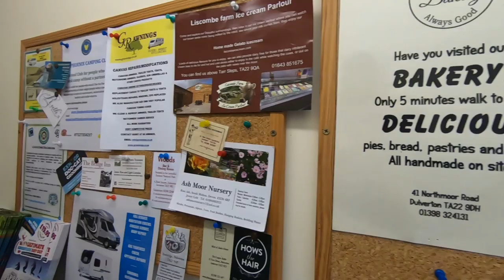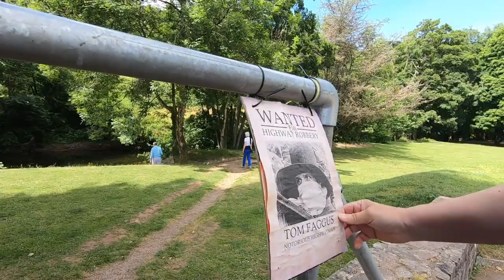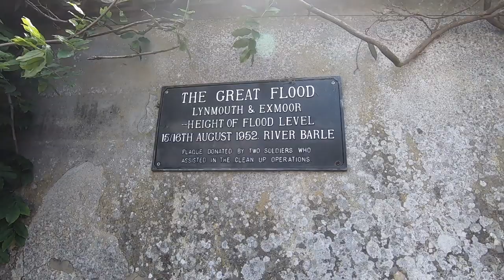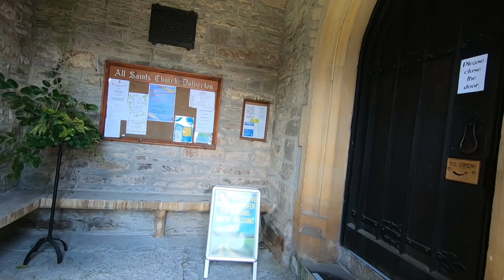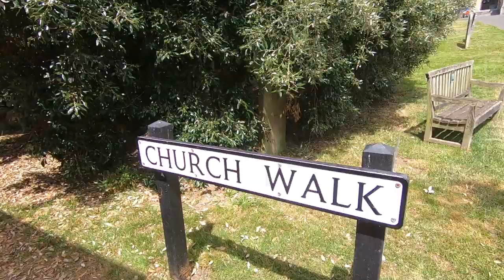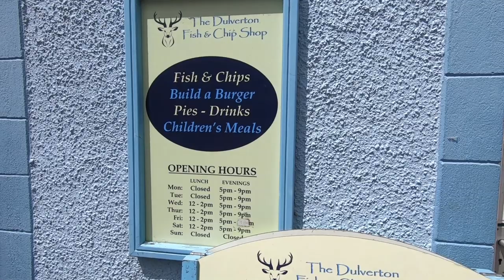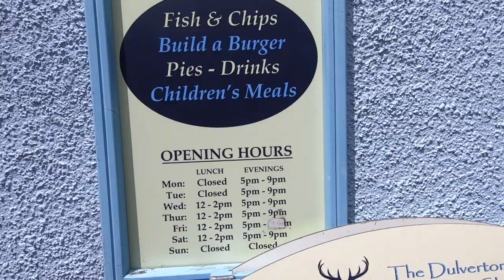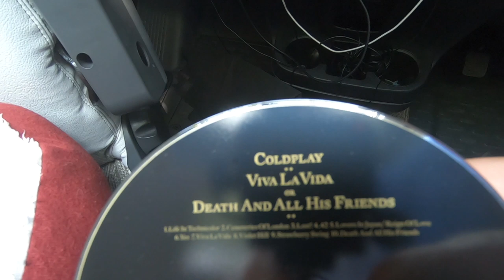Arriving At Dulverton, Exmoor House Caravan And Motorhome Club Site | Bailey Meetup Tour 2019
We travel from Tewkesbury to Dulverton to the Exmoor House Caravan And Motorhome Club Site. We have a look around the site and Dulverton itself.

This video is not sponsored, nor are we being paid to make these videos. The Bailey Autograph 59-2 Motorhome we are using is on loan from Bailey Of Bristol. We will be reviewing this Motorhome during our tour, and the content of these videos is not being influenced by Bailey, other than Bailey want as many viewers as possible to see their Motorhomes being used in all seasons, as we do. For full information on Bailey Of Bristol Motorhomes and Caravans please visit:

Thanks!